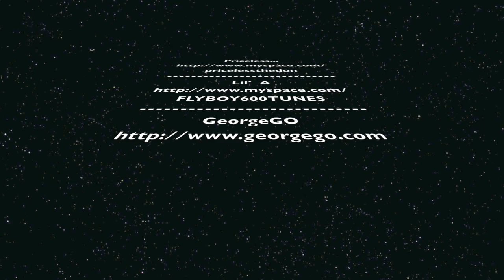CRUSH ON YOU- Priceless Ft. Lil' A & GeorgeGO new 2010!!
New track CRUSH ON YOU- Priceless Ft. Lil' A & GeorgeGO new 2010!!

Priceless...